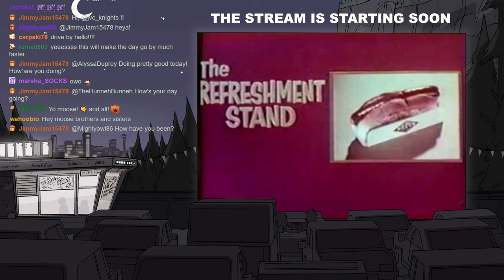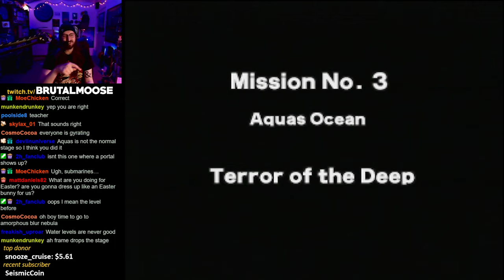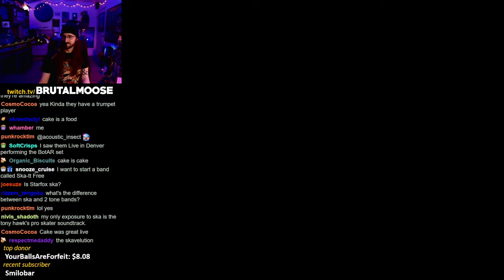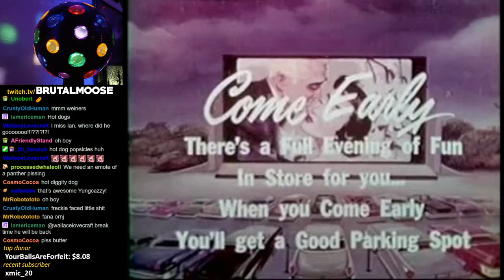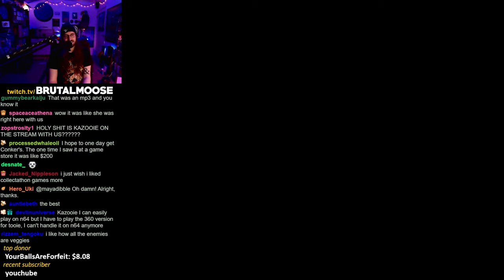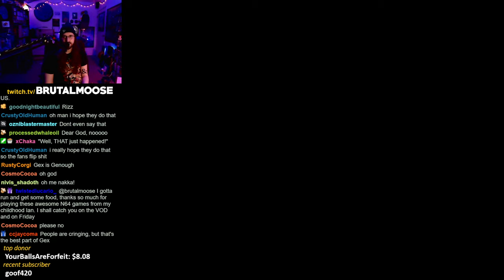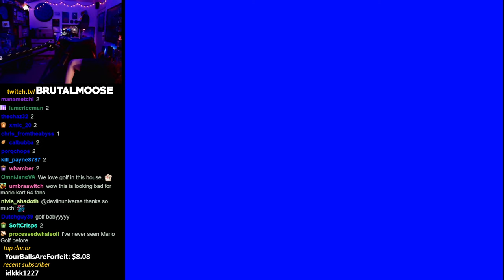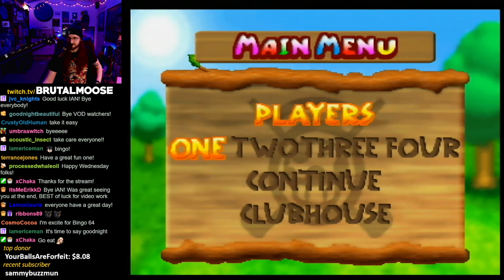Star Fox 64 | Banjo-Kazooie | Mario Golf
▼Stream Guide▼
0:00 StartUp
5:43 Stream Start
7:05 Star Fox 64
48:53 Intermission
52:31 Star Fox 64
1:43:03 Intermission
1:47:56 Banjo-Kazooie: Mumbo's Mountain
2:43:19 Mario Golf: Shy Guy Desert